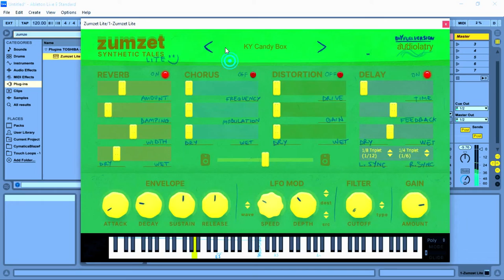Zumzet Lite - FREE Lo fi Retro Virtual Instrument by Audiolatry